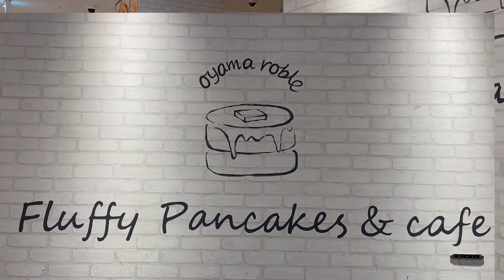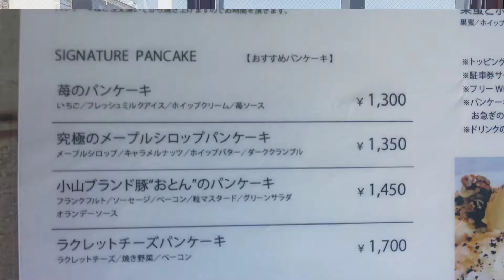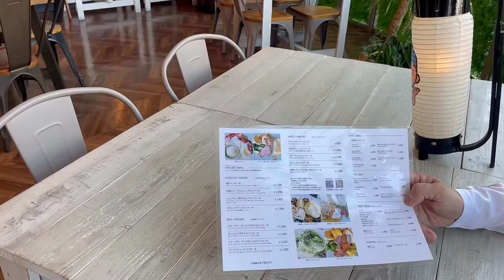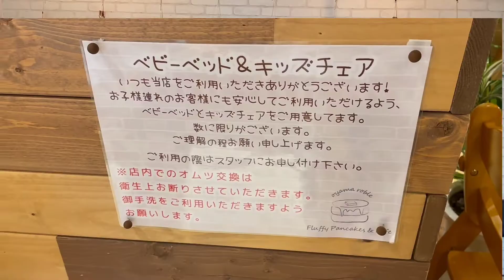【栃木県】【地元食材】地元の食材を使ったパンケーキのお店「フラッフィーパンケーキ 小山」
栃木県住みます芸人の上原チョーです！

今回は、小山駅近くの商業施設にある「フラッフィーパンケーキ　小山」さんに行ってきました！

広々とした店内でくつろげる人気店で美味しいパンケーキを食べることができます！
デザートのパンケーキ、栃木県産の「苺のパンケーキ」とおかずのパンケーキ「小山ブランド豚おとんのパンケーキ」の2つをいただきました。